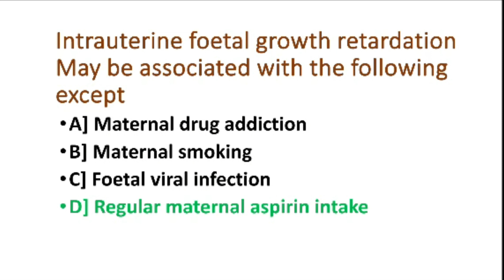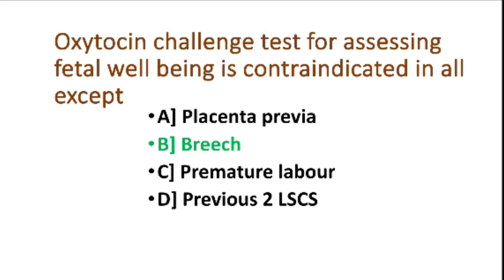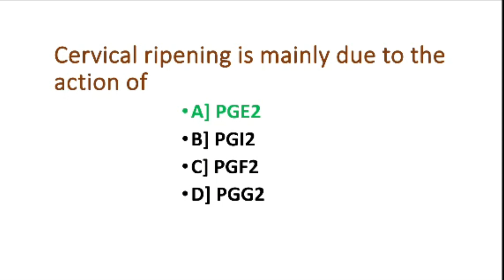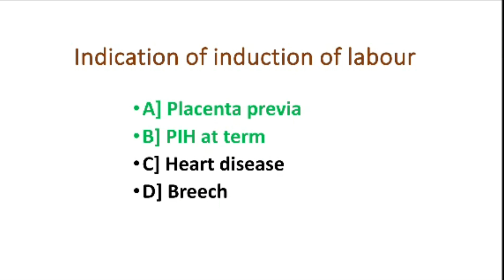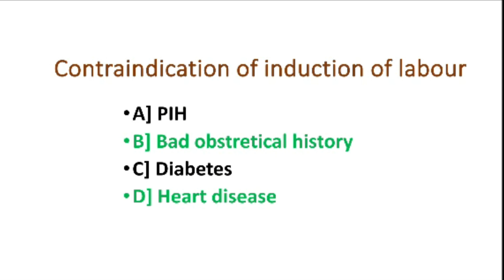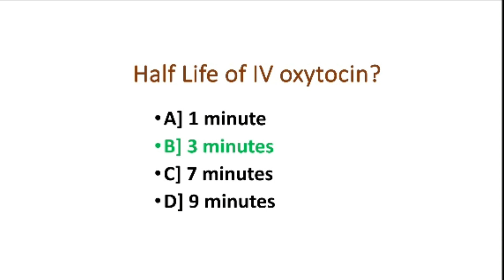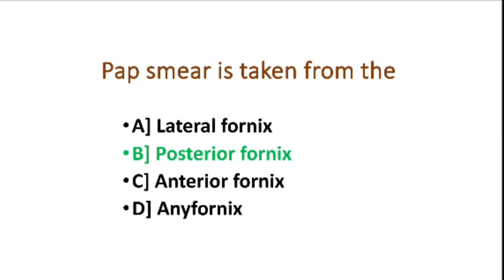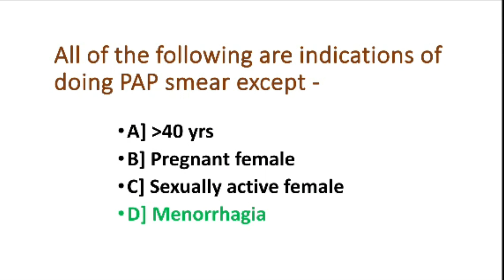Obstetrics & Gynaecology MCQ#medicalstudent